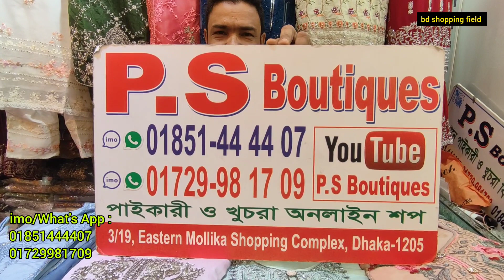ইন্ডিয়ান পার্টি থ্রি পিস ঈদ ২০২৩ কালেকশন/Indian three piece design 2023